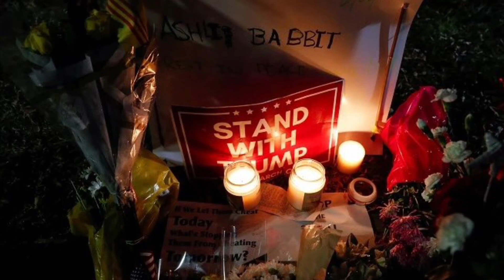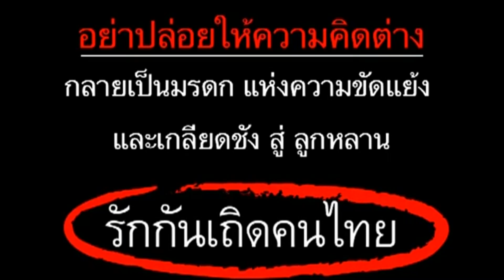7945 จับแล้ว3 ทำกับโลม่า ! ตามจับอีก 9 ยืนหัวเราะ